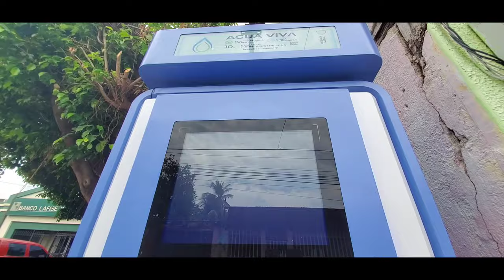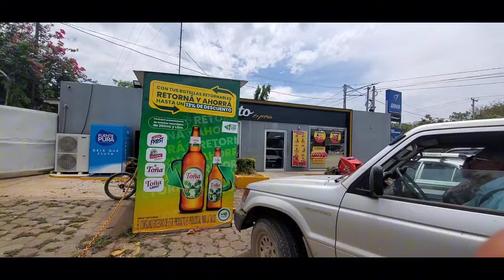vino una suscriptora de Canadá y me consintió en todo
fuimos a Nagarote